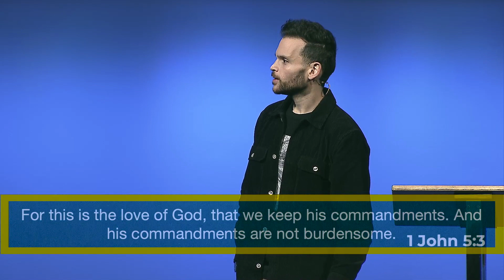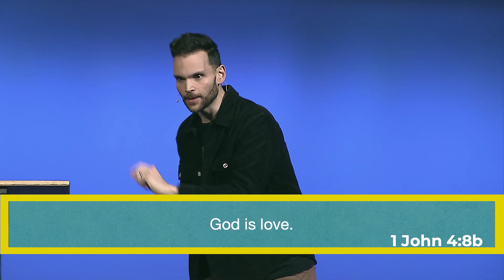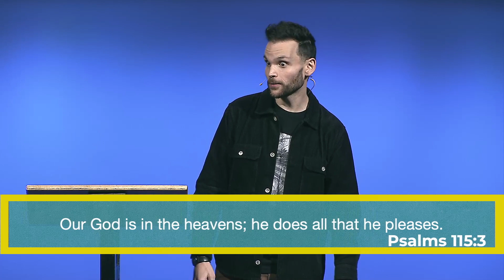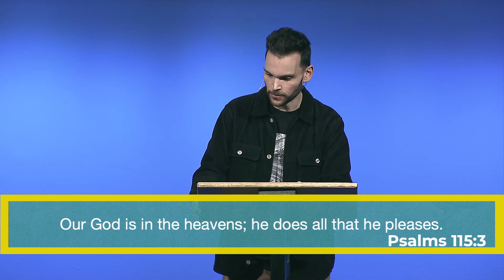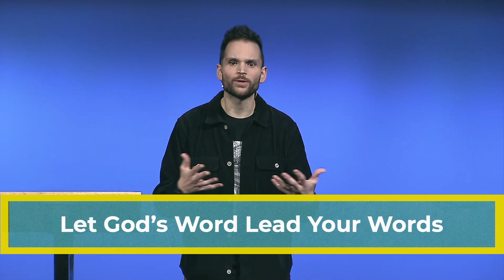Prayer: A Feast For The Hungry // Enjoy // Jimmy Needham